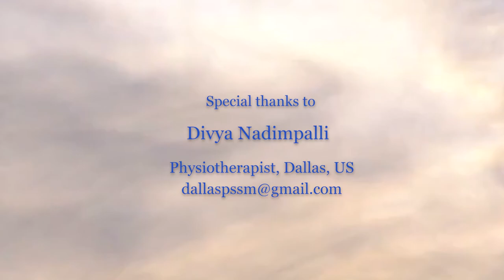Experience by DIVYA || Dallas USA